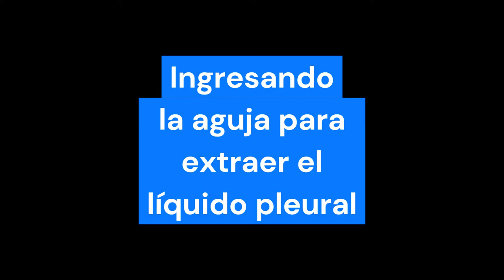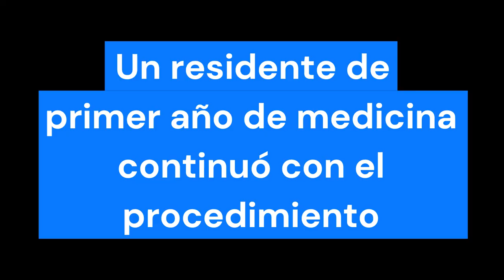Toracocentesis evacuatoria: Paso a paso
En una paciente con derrame pleural en cantidad moderada, documentamos la realización de la toracocentesis evacuatoria para fines de docencia.
La grabación empieza después de haber realizado la limpieza de la superficie, asepsia y antisepsia.
Fecha de realización: 05 de setiembre 2022